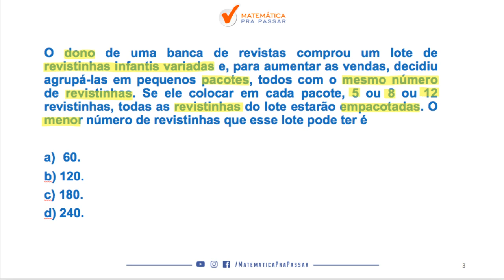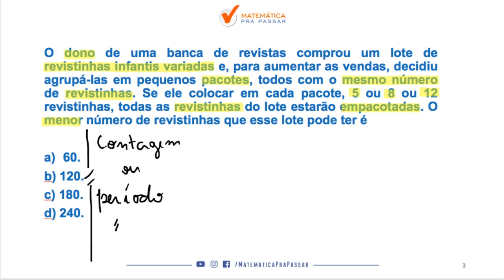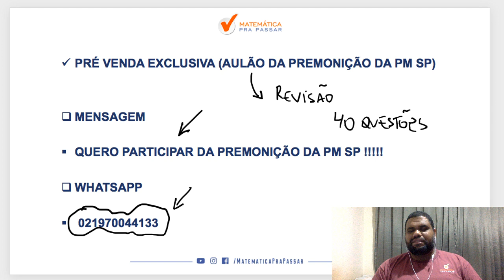Concurso Público | Polícia Militar de São Paulo | PMSP | QUIZ | MMC | Vunesp | 2019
Mais um QUIZ chegando com o nosso professor, MARCÃO, ensinando uma SUPER DICA para você aprender ,MMC ,com o MÉTODO MPP, nunca mais errar e transformar a história da sua vida realizando seu sonho de ser POLICIAL MILITAR DO ESTADO DE SÃO PAULO.